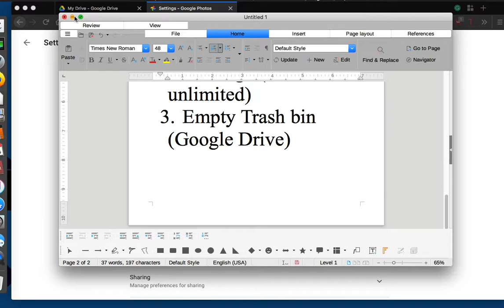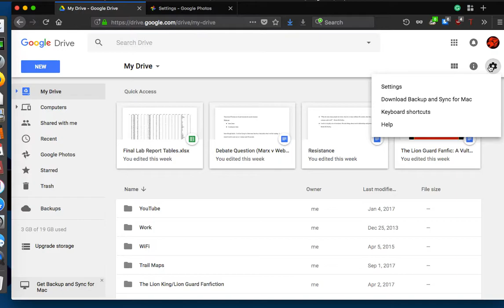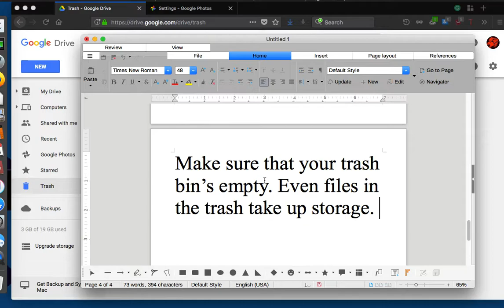How To Save Storage On Google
I may upload this to more than one of my channels.